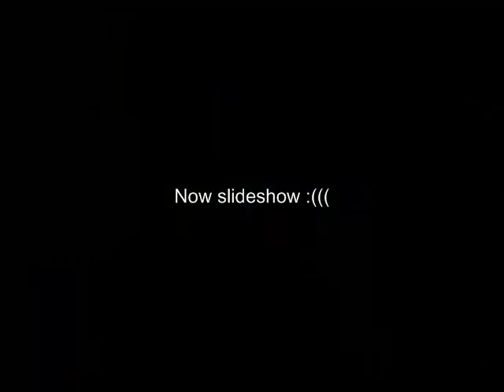MotoGP3 NWC League XXX Season12 Tokyo